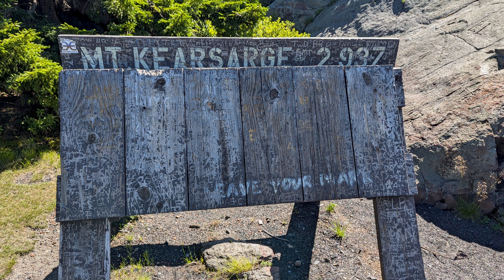Mt Kearsarge | 52 With a View #8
I hike up the Barlow Trail and down the Winslow Trail to get my 8th 52 With a View mountain at Mt. Kearsarge

Date of hike: 6/28/2024